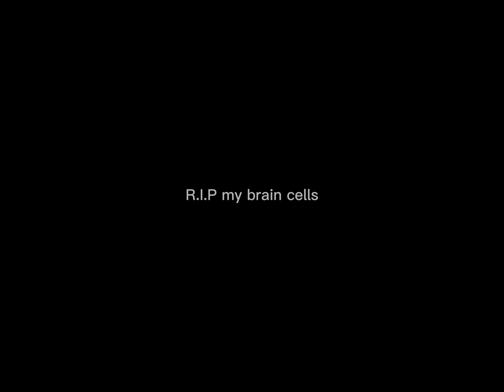‘THE CHILLI 🌶 DOG 🐕 NOT 🚫THE BABY 👶👶👶’ The Lauren’s taking care of Moth Scott (Afterlife SMP)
Meh Iz Cringe
GAWD DAMN IT Y’ALL DID IT AGAIN- 200 pls? At least 175 :D
I NEVER THOUGHT I WOULD BE HERE! My next goal is 200. Please make it happen! :D!